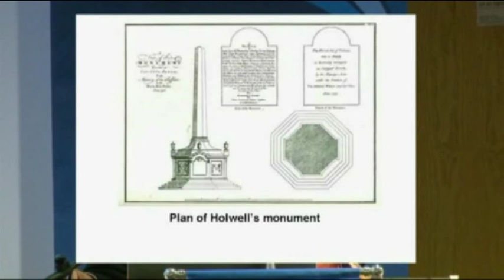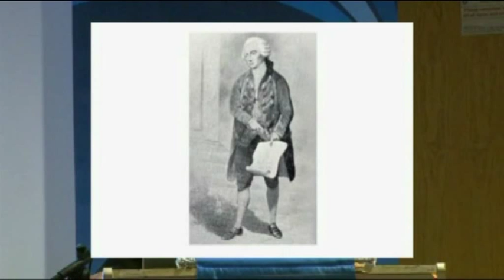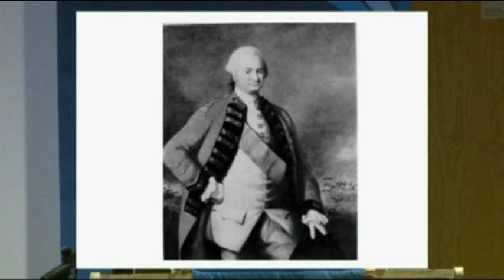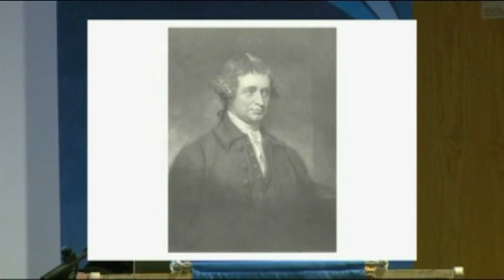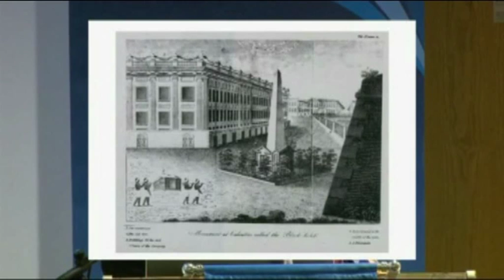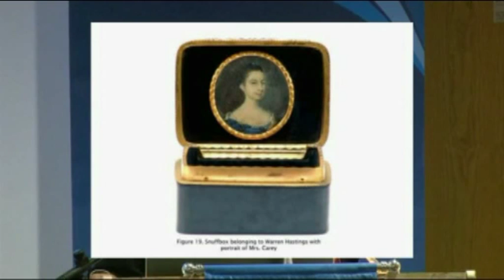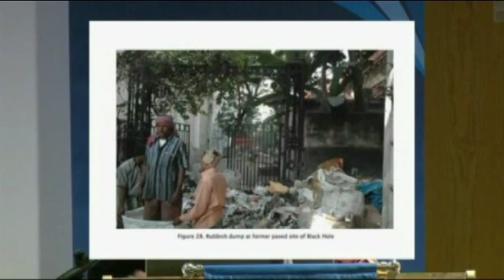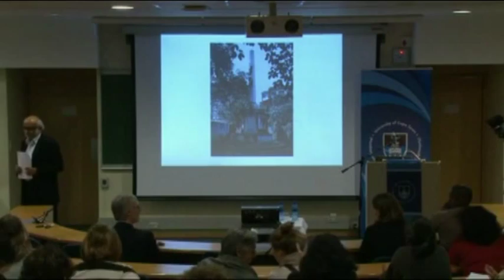VC Open Lecture Prof Partha Chatterjee